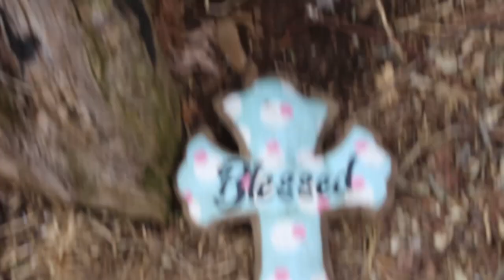Drone Catches Man Climbing Devil's Tree (Near Clinton Road!)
Woah! So the boys (Stromedy Kyle, Kameron Marshall, and I) head over to New Jersey to check out the infamous Devil's Tree, as well as get a tour of Kyle McGran's crazy mansion in Pennsylvania!

If you're reading this, comment NOODLES.